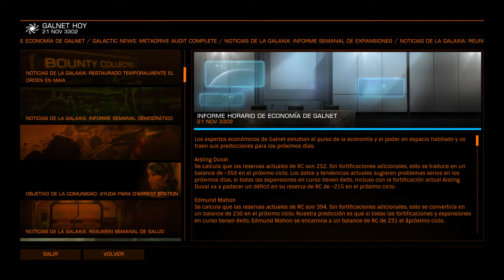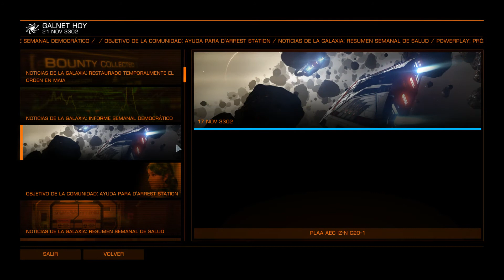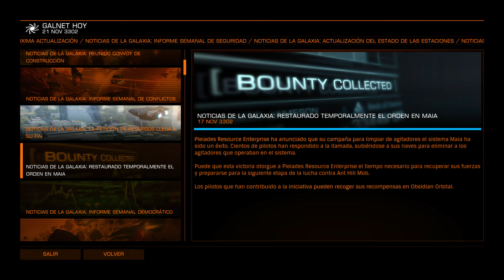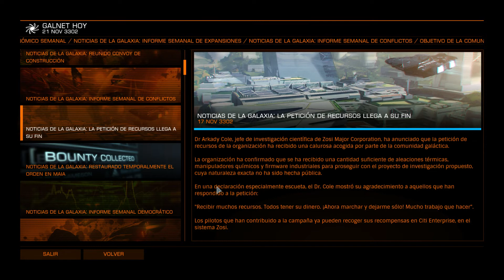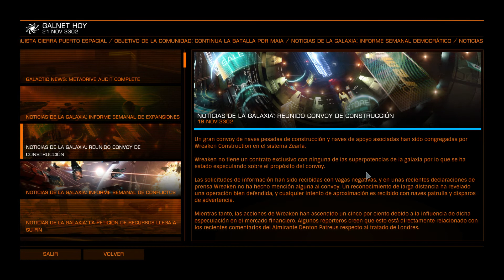Elite neWs [ESP] - 21NOV3302 - ¡Aisling pide ayuda!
La princesa Aisling Duval pide ayuda para paliar los efectos de la epidemia en D`Arrest Station. Además, el sistema Maia (Pleiades) vuelve a la normalidad "de momento" :)